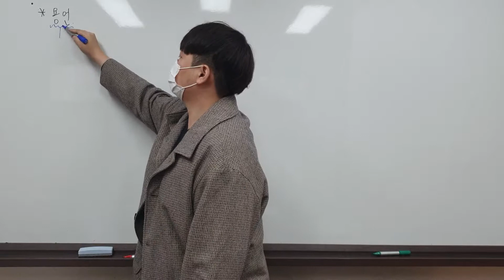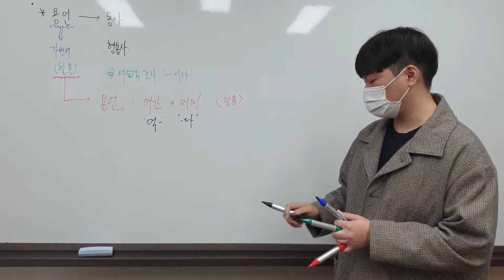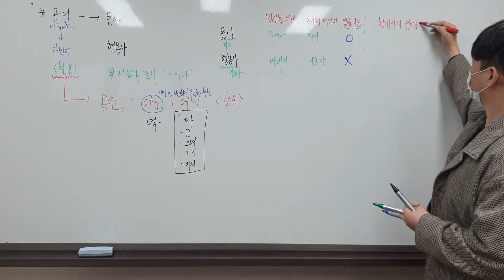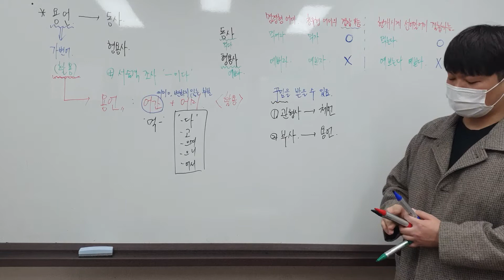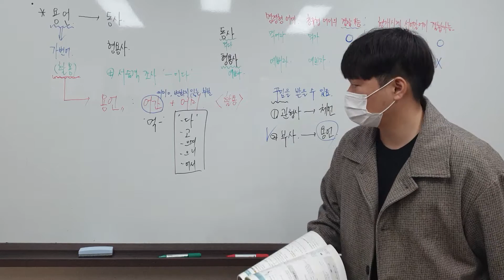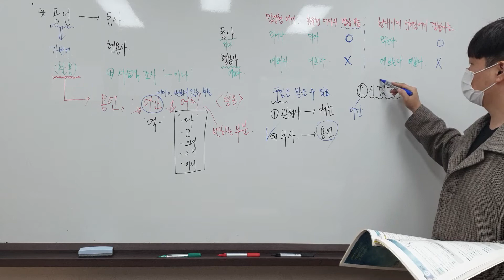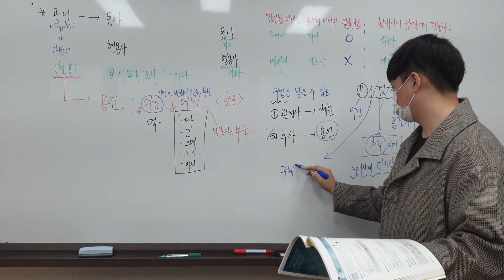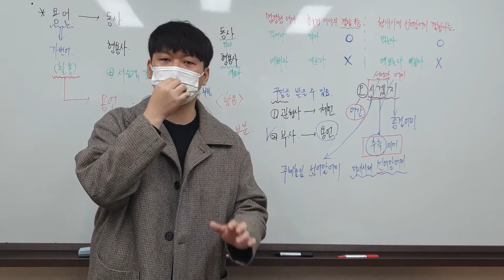[금호 제일학원] [학습관리센터][예비중2] 3.용언